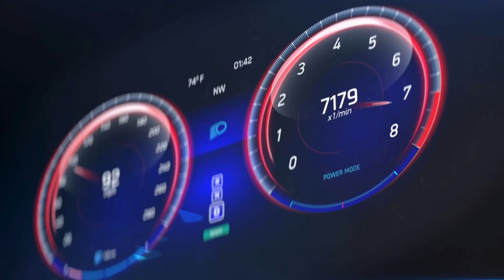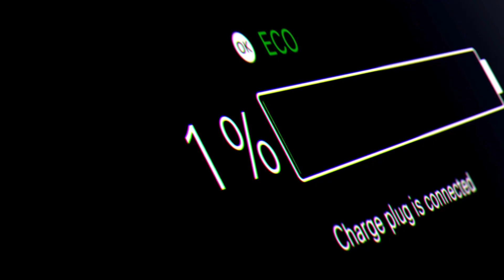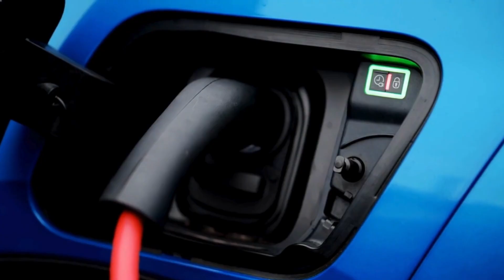Toyota CEO drop bombshell Toyota NEW Solid State Battery 1000 Miles with 5-min Charging!